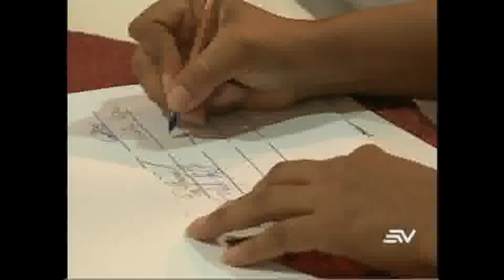Sector productivo reconoce apertura en el Gobierno, pero faltan acciones concretas